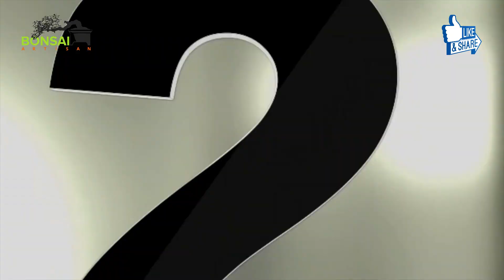সর্বকালের সেরা বাগানবিলাস বনসাই | The Best BOUGEINVILLEA Bonsai Ever | Bonsai Artisan | KH. AQIB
বাগান বিলাস গাছে বেশি ফুল পাওয়ার পদ্ধত্তি:★★★★★★
 (১)বছরে (মার্চ - অক্টোবর)  মাসের মধ্যে ২ বার, ৪ মাস পর পর (Mother Soil) বা  গাছের গোড়ার ২" মাটি রেখে বাকি  মাটি  ফেলে দিতে হবে।★★★

(২) দোআঁশ মাটি বা প‌লি মা‌টি ৩৫%, ভালো এক বছরের পুরোনো  গোবর সার ৩৫% , ভা‌র্মি ক‌ম্পোষ্ট ১৫% , হা‌ড়ের গু‌ড়ো ১০%,  পটাশ/ছাই  ৫%, মি‌শি‌য়ে মা‌টি তৈরী কর‌তে হ‌বে । সম্বভ হলে  মাটি ১ মাস আগে তৈরি করে রাখবেন কারণ মাটি বানিয়ে সাথে সাথে ব্যবহার না করায় উত্তম । ★★★

(৩)মাটি প‌রিবর্তন  করে ৫ দিন ছায়াযুক্ত স্থানে রেখে রোদে রাখতে হবে।★★

(৪) একরার পানি দেওয়ার পর মাটি না শুকানো পর্যন্ত দ্বিতীয়বার পানি দিবেন না।পানি নিস্কাশন ব্যাবস্থা ঠিক রাখবেন। খেয়াল রাখবেন গাছে যনো পানির অভাব না পড়ে।★★★

(৫)বাগান বিলাস গাছে পানি  কম দিয়ে বা না দিয়ে  পাতা ঝরিয়ে ফেলে ফুল ফোটানোর পদ্ধতি পরিহার করুন এতে গাছের কোষের এবং গাছের অনেক ক্ষতি হয়।★★★

(৬)ভাল জাত এর উপর ফুল ধরা নির্ভর করে।চিএা  বাদে Maximum সব গাছে বেশি ফুল ধরে। ★★★

(৭)বাগান  বিলাস গাছের Maximum shape ঠিক রাখার জন্য বেশি বাড়ন্ত ডাল গুলি  প্রুনিং করা উত্তম। প্রুনিং করলে গাছ ঝাকরা হয় যা ফুলের পরিমাণ বৃদ্ধি করতে সাহায্য করে।★★★
(৮) ঘরের বাহিরে ছাদে বা বারান্দায় রোদ আসে এমন জায়গায় এই গাছ রাখতে হবে। ঘরে রাখলে ১ দিন এর বেশি না।তবে সন্ধায় মাঝে মাঝে ঘরে নিতে পারবেন  আবার সকালে বের করে দিতে হবে। ★

Bougainvillea Flower Gardening System: ★★★

(1)In the month (March - October), after two months, after 4 months (Mother Soil) or 2 in the beginning of the tree, leaving the soil to leave the soil.★

(2) Due to soil or clay soil 35%, good one-year-old dung fertilizer 35%, Vermicompost 15%, bone powder 10%, potash/ash 5%, mixed soil should be made. Prepare the soil 1 month in advance, because it is better not to use soil immediately after using it.
(3) Change the soil and keep it in a sunny place for 5 days.★

(4) Do not drink water until after drying the water, until the soil is dry. Note that there is no lack of water on the tree.★

(5) Avoid the flowering process by leaving the leaves with or without lowering the water on the garden's luxurious grass, causing damage to the plant's plants and trees.★

(6) The good variety depends on the flowers, depending on the flowers.★

(7) It is better to prune more growing pulses for keeping the maximum shape of the gardens. Pruning helps to increase the number of flowers that are fluffy trees. ★
New Content On Bougainvillea Flowering system.

गार्डन फ्लावर गार्डन फ्लावर गार्डनिंग सिस्टम: ★
 (1) महीने में (मार्च - अक्टूबर), दो महीने के बाद, 4 महीने (मदर सोइल) या 2 पेड़ की शुरुआत में, मिट्टी छोड़ने के लिए मिट्टी छोड़ दें। ★
(2) मिट्टी या मिट्टी की मिट्टी ३५%, अच्छी एक साल पुरानी गोबर की खाद ३५%, वर्मी कम्पोस्ट १५%, बोन पाउडर 1०%, पोटाश / राख ५%, मिश्रित मिट्टी बनाई जानी चाहिए। मिट्टी को 1 महीने पहले ही तैयार कर लें, क्योंकि इसका उपयोग करने के तुरंत बाद मिट्टी का उपयोग न करना बेहतर है। ★
(3) मिट्टी को बदलें और इसे 5 दिनों के लिए धूप में रखें।★
(4) 35% सब्जियां खोलें, और फूलगोभी में 65% पानी 7 दिनों तक तरल को पानी देगा। फूलों को महीने में एक बार से अधिक तब किया जाता है जब तरल निषेचित होता है। ★
(5) पानी सूखने तक पानी न पिएं, जब तक कि मिट्टी सूख या सूख न जाए। ध्यान दें कि पेड़ पर पानी की कमी नहीं है।★
(6) बगीचे की शानदार घास पर पानी छोड़ने या उसके बिना पत्तियों को छोड़ने से फूल की प्रक्रिया से बचें, जिससे पौधे के पौधों और पेड़ों को नुकसान हो सकता है। ★
(7) अच्छी किस्म फूलों पर निर्भर करती है, फूलों पर निर्भर करती है।

Owner : Khandokar Aqib Jabed
Edit & Cinematography: Md Jamil Uddin